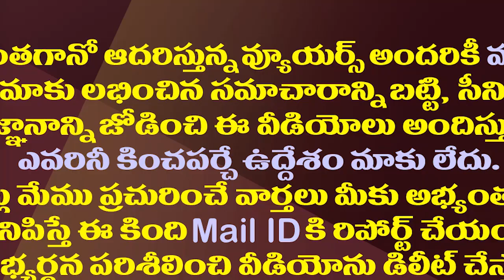చంద్రబాబు హోమ్ కు హోమ్ మంత్రివా? అచ్చెన్నపై సోము సెటైర్లు| Somu Veerraju Satires On Atchannaidu